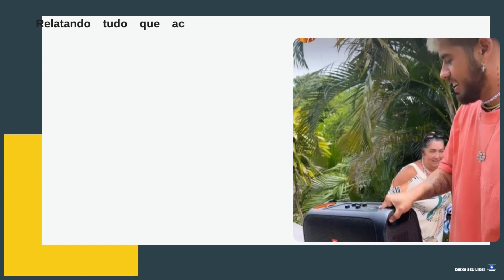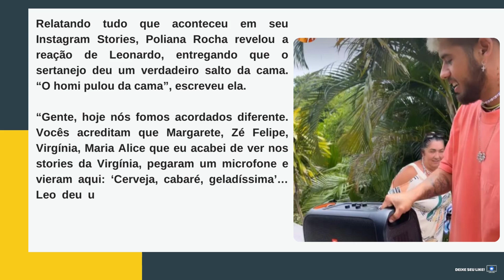[Novo] Poliana relata reação de Leonardo após receber aviso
Obrigado.

Leonardo é acordado com aviso de última hora, pula da cama e Poliana entrega o que aconteceu: “Gente”

Poliana Rocha relata reação de Leonardo após receber aviso de última hora: “Pulou da cama”; Entenda

O casal famoso, que está curtindo o fim de semana com uma viagem em família, foi surpreendido ainda na cama pelo filho, Zé Felipe e a família, com um aviso.

Relatando tudo que aconteceu em seu Instagram Stories, Poliana Rocha revelou a reação de Leonardo, entregando que o sertanejo deu um verdadeiro salto da cama. “O homi pulou da cama”, escreveu ela.

“Gente, hoje nós fomos acordados diferente. Vocês acreditam que Margarete, Zé Felipe, Virgínia, Maria Alice que eu acabei de ver nos stories da Virgínia, pegaram um microfone e vieram aqui: ‘Cerveja, cabaré, geladíssima’… Leo deu um pulo da cama, foi tomar banho antes de mim, vocês acreditam numa coisa dessas? Acordou desesperado”, disse ela.

Site: otvfoco